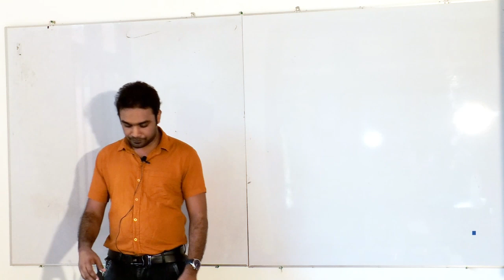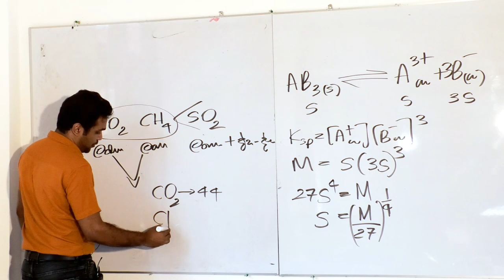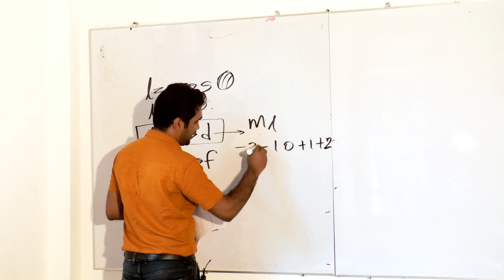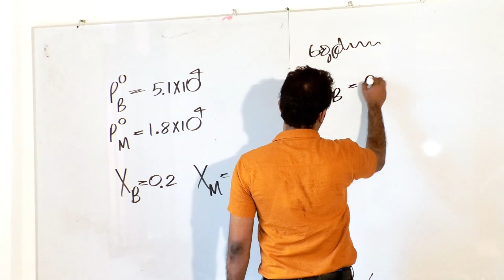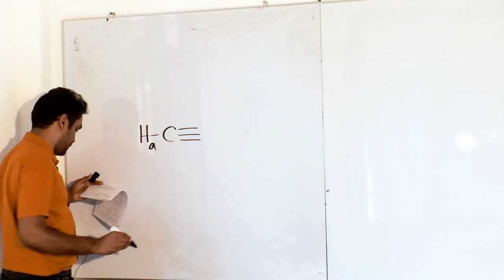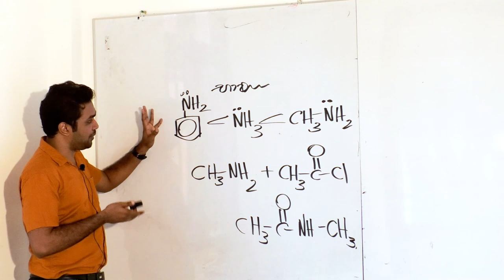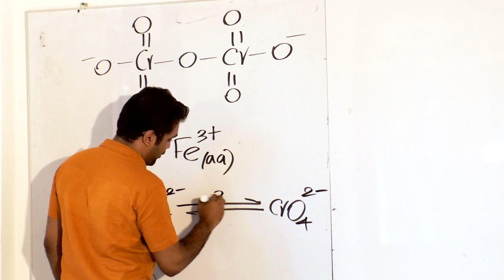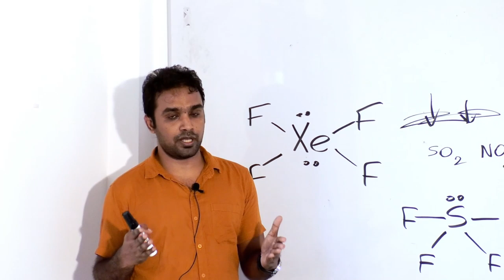2020 CHEMISTRY PCE අනුමාන රසායන විද්‍යා විභාගය- 29 (විවරණය) - PCE 29 (MCQ 50) - MIHIL SAMARAWEERA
මෙහි ප්‍රශ්න පත්‍රය පහතින් ලබාගන්න